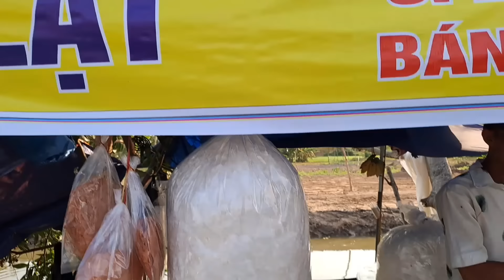Lễ kết giới sây ma chùa đay tà suôs “bà con buôn bán khá đông!